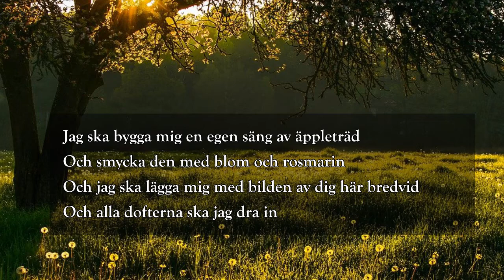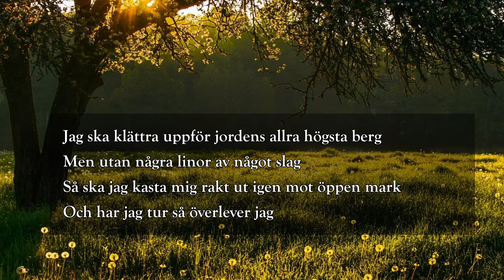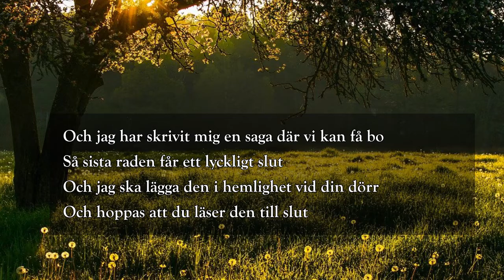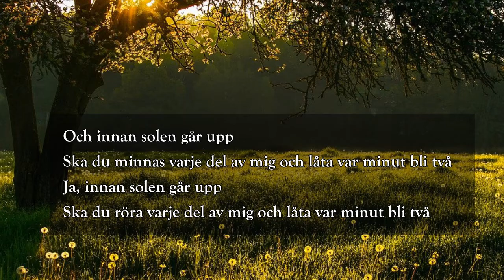Där varje minut blir två - Niclas Wahlgren (Lyrics)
Lyrics for singing along - no copyright infringment intended.